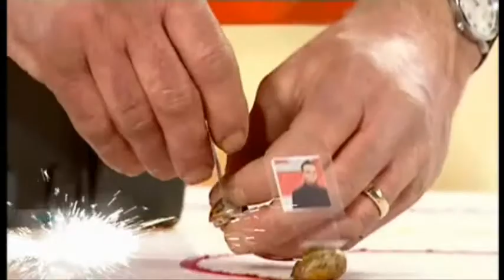Snail Racing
Neil Riseborough on ITV Britain's Got Talent 24 April 2010